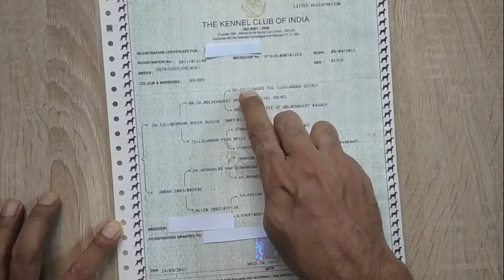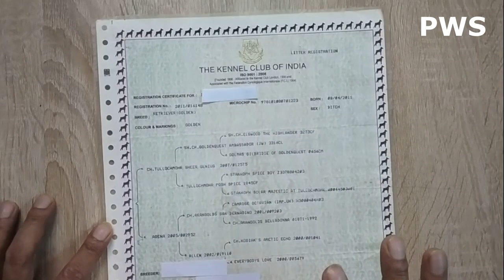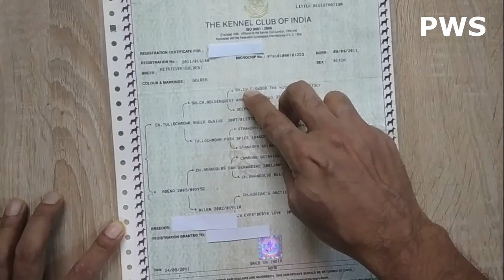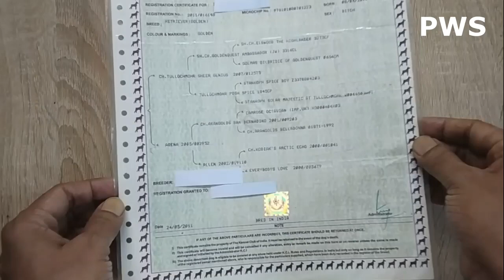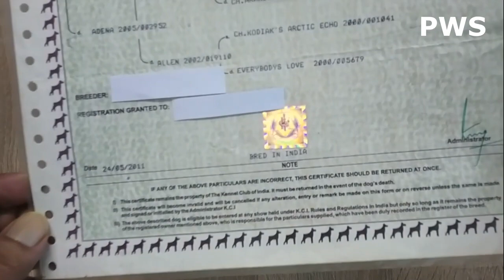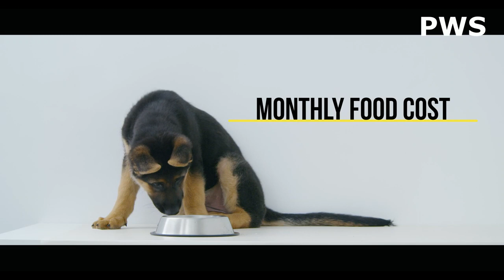German Shepherd Dog Price & Monthly Expenses in 2021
If you are planning to bring a German Shepherd Dog and wanted to know the price and what will be the monthly expenses then you should watch this. In this video I have explained how to find the real price of a pure breed GSD puppy and from where you have to take it.

Friends, is video mein main batlaya hai ki ek german shepherd puppy ka price kya ho sakta hai India mein aur monthly kharcha kya padta hai.